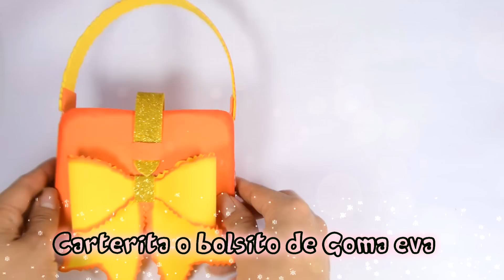Carterita o bolsitos de foamy o goma eva Diy -Craft dulcero para fiestas infantiles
Hoy a petición de unas cuantas chicas les traigo la segunda entrega de dulceros en forma de carterita o bolsito ideal par fiestas  y porqué no también para uso personal de las damitas de la casa.

✂️ LISTA DE MATERIALES:
Silicona Liquida o Pistola de Silicon caliente
Tijeras de Corte Recto
Tijeras de bordes con diseños
Palito metálico opcional un lápiz
Marcador o Rotulador permanente color Anaranjado
Plantillas
Foamy o goma eva color amarillo y anaranjado
Foamy o Goma eva Escarchado color amarillo o dorado

Preguntas Frecuentes

Soy Hondureña